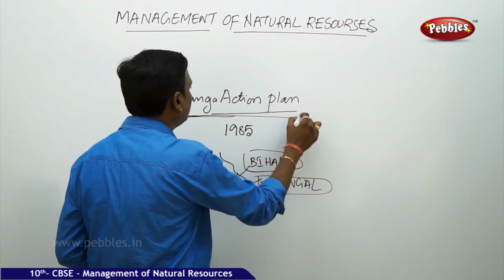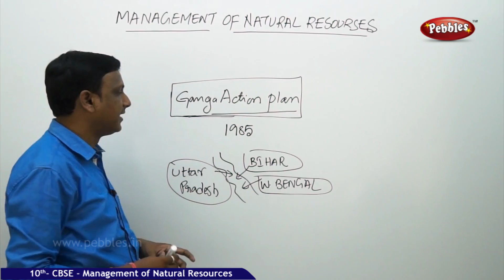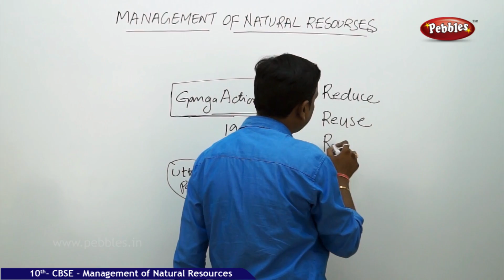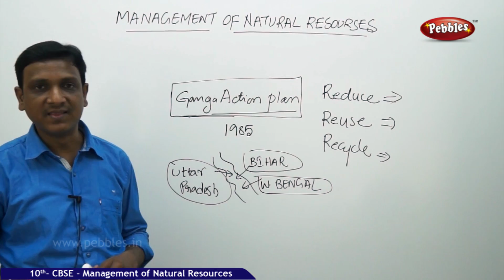Ganga Action Plan | Management of Natural Resources | Biology | CBSE Class 10 Science